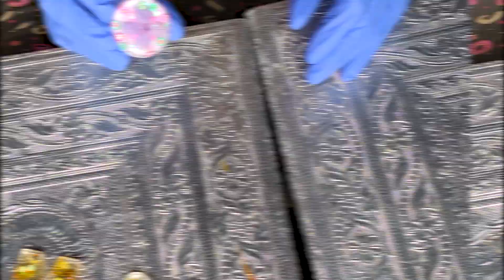resin pop socket || Easy for beginners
Hi guys welcome back to another  video. This video I'll share to you how I make resin pop socket